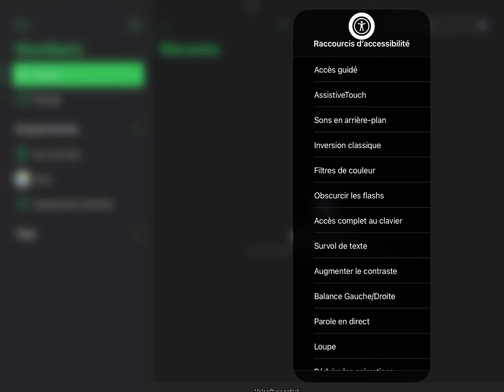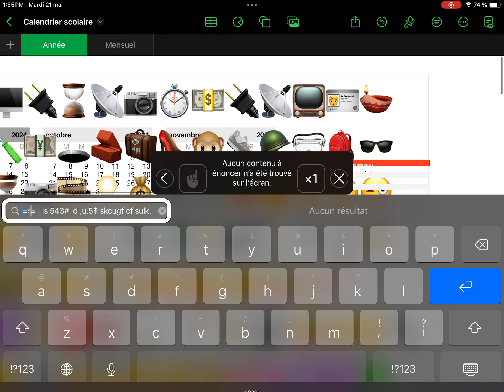VoiceOver 5 (french version)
Device used: High School iPad